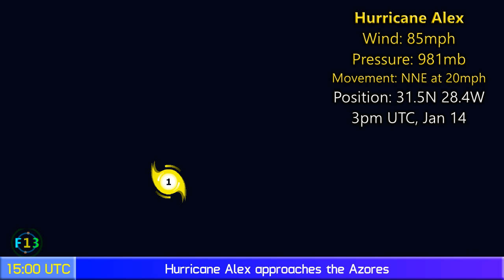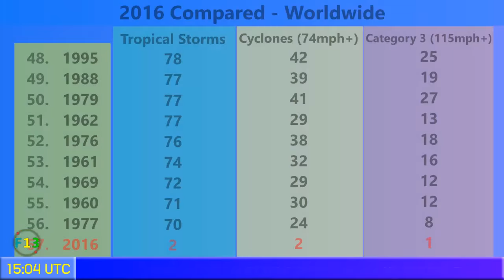Hurricane Alex nears the Azores - Update 2 (01/14/2016)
Alex becomes the first hurricane to form in the Atlantic since 1938, and the first hurricane to exist in this month since 1955.
More importantly, the storm is also approaching the Azores and is a storm that should be taken seriously, as hurricane force winds are expected in the central and/or western islands, and tropical storm conditions are expected in Ponta Delgada.